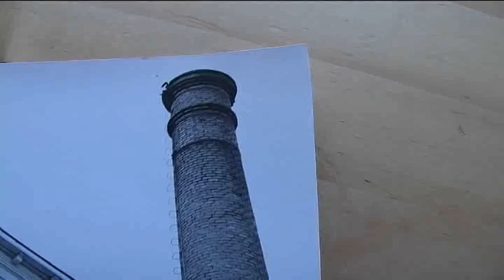Cineac Noord - Fietsfabriek met Dave (2004)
In onze serie over de fietsfabriek spraken we met Dave